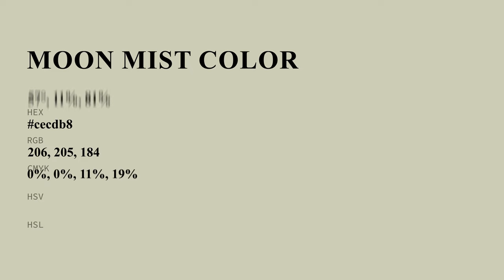Moon Mist color cecdb8 hex color - Green color - Cool color cecdb8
What color is Moon Mist ? cecdb8 hex color - Green color - Cool color cecdb8

Hex cecdb8 Color Code is also known as Moon Mist color.

Hex cecdb8 Color code in RGB color code model is created after adding 80.78% red color, 80.39% green color and 72.16% blue color.
Hex cecdb8 Color code in CMYK color (process color) code model is generated after subtraction of 0% cyan, 0% magenta, 10% yellow and 19% black.